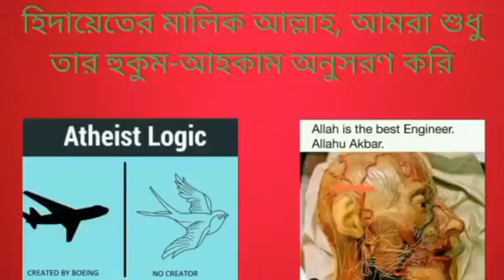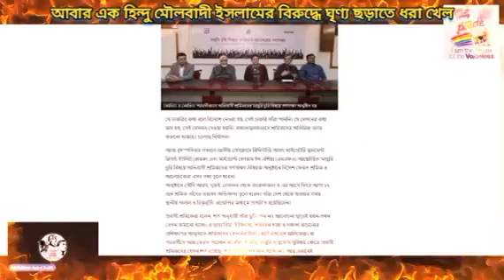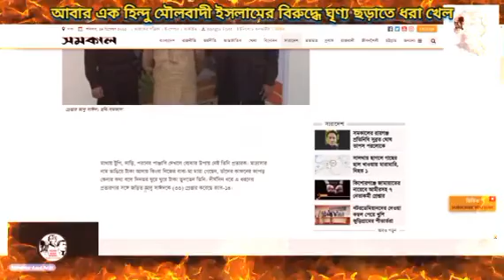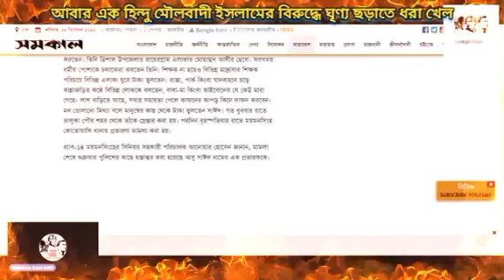আবার এক হিন্দু মৌলবাদী ইসলামের বিরুদ্ধে ঘৃণ্য ছড়াতে ধরা খেল